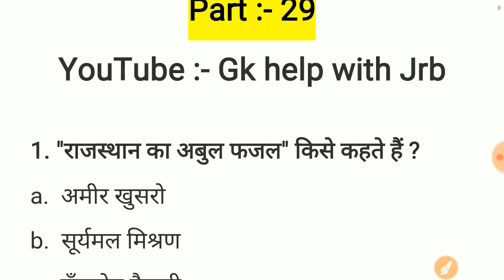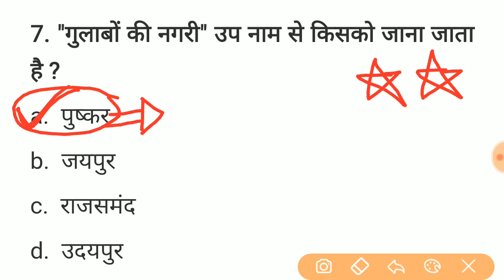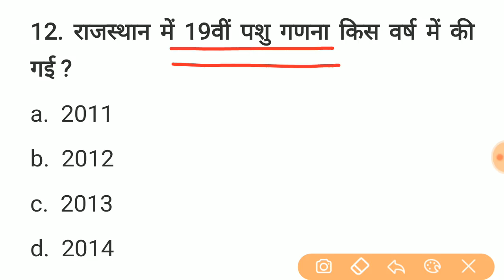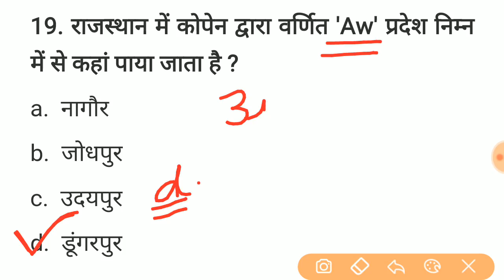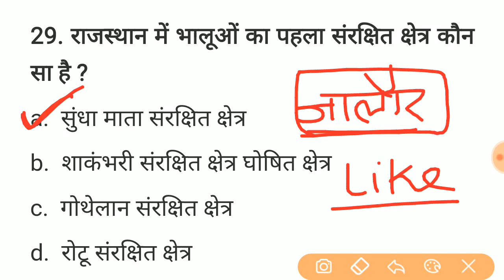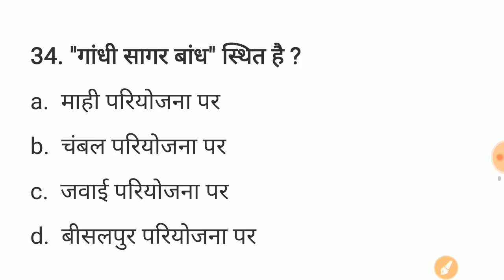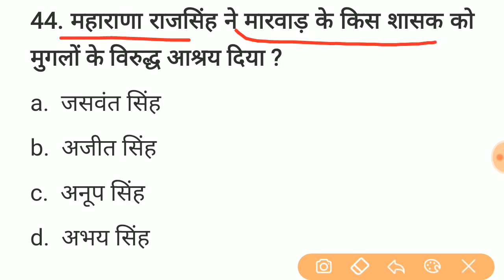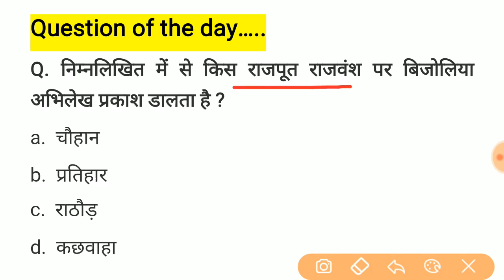#29 प्री बीएसटीसी परीक्षा 2020 || bstc model paper || Previous years important 50 question || Ptet